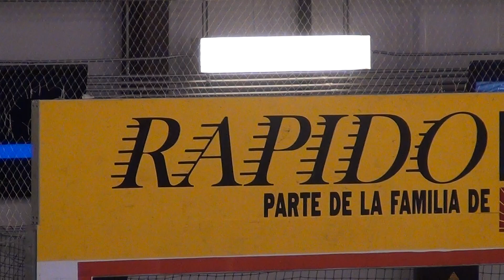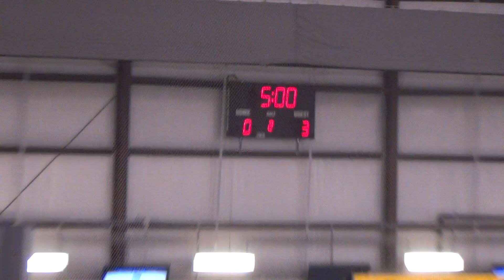Golazo Soccer Pro All Cup Winner Take All 2 Dep. Juarez(4) vs club almaraz(2) 1st Half v.1